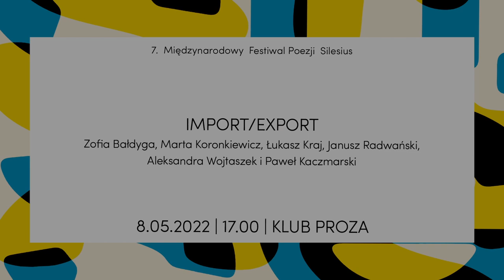IMPORT/EXPORT (7. MFPS)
Dyskusja o relacji między młodą poezją polską a innymi scenami poetyckimi w Europie z udziałem: Marty Koronkiewicz, Zofii Bałdygi, Łukasza Kraja, Aleksandry Wojtaszek, Janusza Radwańskiego i Pawła Kaczmarskiego

Współorganizator: Kraków Miasto Literatury UNESCO

Międzynarodowy Festiwal Poezji Silesius w latach 2020-22 dofinansowano ze środków Ministerstwa Kultury i Dziedzictwa Narodowego pochodzących z Funduszu Promocji Kultury uzyskanych z dopłat ustanowionych w grach objętych monopolem państwa, zgodnie z art. 80 ust. 1 ustawy z dnia 19 listopada 2009 r. o grach hazardowych.